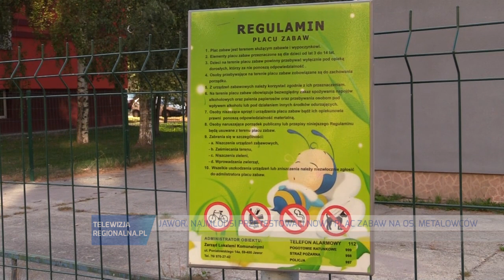JAWOR. Plac zabaw przetestowany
25.09 LIVE Plac zabaw Daniel.mpg; INFO: Kilka dni temu na Osiedlu Metalowców w Jaworze powstał nowy plac zabaw. Jest zielono, są drabinki, huśtawki i urządzenia do codziennych treningów. Tym razem trawa została posadzona z rolek. Dzieci twierdzą, że biega się po niej jak po dywanie. Zamiast przecinania wstążki miasto urządziło piknik, a najmłodsi mieszkańcy osiedla osobiście przetestowali wszystkie zainstalowane urządzenia.